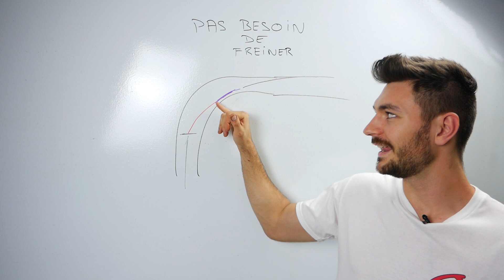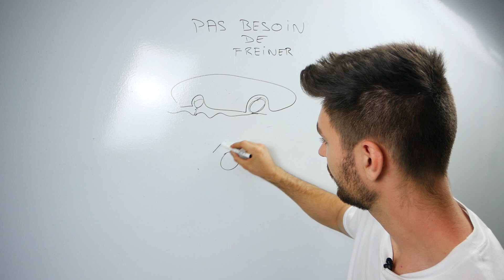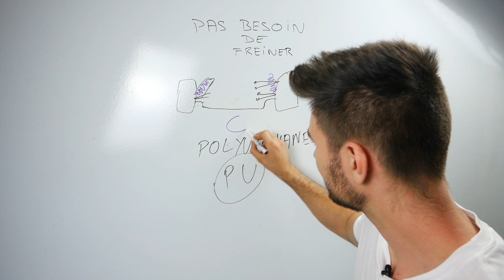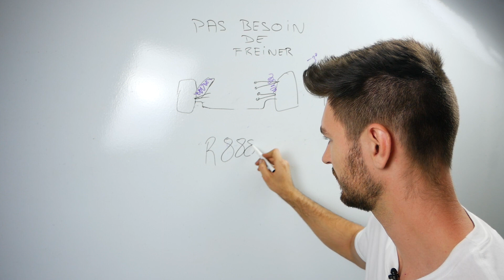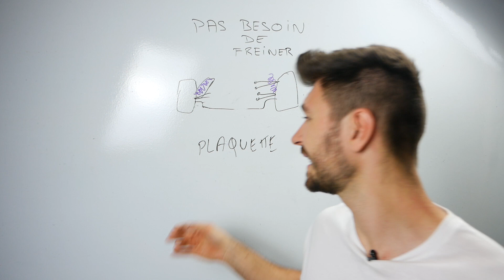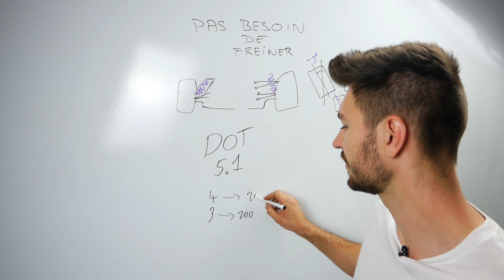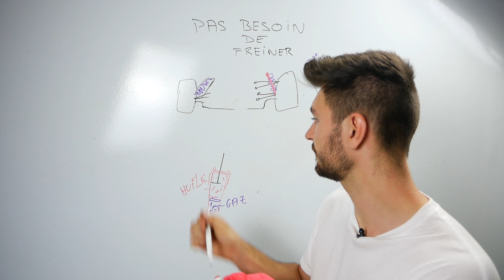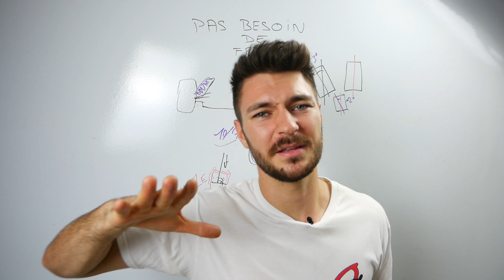PAS BESOIN DE FREINER.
Dans cette vidéo je vous explique comment ne plus avoir besoin de freiner. Comment améliorer sa tenue de route.

▬▬▬▬▬▬▬▬▬▬▬▬▬▬ FORMATIONS OFFERTES ▬▬▬▬▬▬▬▬▬▬▬▬▬▬

▬▬▬▬▬▬▬▬▬▬▬ FORMATIONS de OBJECTIF GRIP ▬▬▬▬▬▬▬▬▬▬▬

▬▬▬▬▬▬▬▬ La BOUTIQUE OFFICIELLE de OBJECTIF GRIP ▬▬▬▬▬▬▬▬

Page Facebook pour LE MEGA ROAD TRIP, pour de futurs rassemblements et projets GRIP & Circuit & Montagne, les LIVE et toutes vos questions

▬▬▬▬▬▬▬▬▬▬▬▬▬▬ L'HUILE MOTEUR que je PRÉCONISE ▬▬▬▬▬▬▬▬▬▬▬▬▬▬

[Mobil 1 ESP 5w30]
LA MEILLEURE HUILE MOTEUR

Code de réduction pour des TURBOS DE FOLIE : GRIP5

Si vous lisez cette phrase écrivez « GRIIIP» en commentaire !